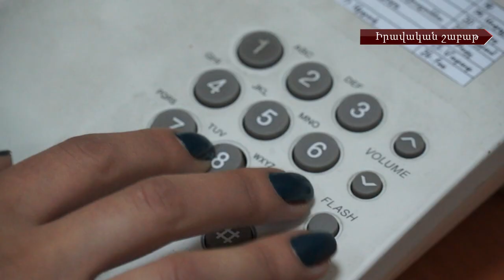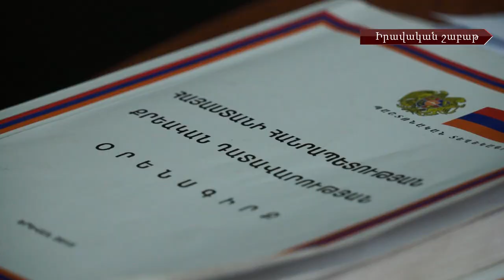«Խոպանչիների մասին» օրենքն ու անձնական կյանք «ներխուժելու» իրավաբանական հիմքերը